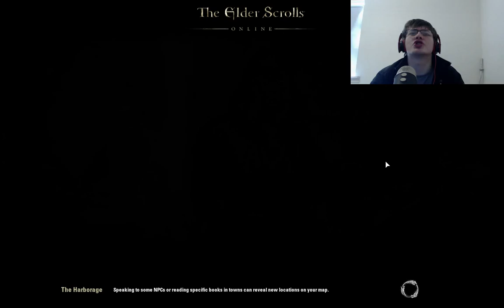Lets Play : Elder Scrolls Online (10) God Mode Activated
The Elder Scrolls Online is an upcoming massively multiplayer online role-playing video game developed by ZeniMax Online Studios, to be released in 2014.[4] It is a part of The Elder Scrolls video game franchise, of which it is the first open-ended multiplayer installment. It was announced on May 3, 2012, in an exclusive reveal by Game Informer and formally revealed in the same month's issue of the magazine.[1]
Contents  [hide]
1 Gameplay
2 Setting
3 Development
4 References
5 External links
Gameplay

As with Oblivion and Morrowind, there will be classes. In this particular game there will be four, these include: Dragon Knight, Templar, Sorcerer and Nightblade.
As in previous The Elder Scrolls titles, the gameplay will be mostly nonlinear[6] with a mixture of quests, random events, and encouragement for players to simply explore the world.[7] The game has no offline mode, although the developers have stated that there will be "plenty of content" designed to accommodate players who prefer to play solo.[8]
Setting

As with other games in The Elder Scrolls franchise, the game will be set in the continent of Tamriel and feature a storyline indirectly connected with the other games. The game will be set a millennium before the events of The Elder Scrolls V: Skyrim and around 800 years before The Elder Scrolls III: Morrowind and The Elder Scrolls IV: Oblivion, with the Daedric Prince Molag Bal appearing as the main antagonist as he attempts to pull all of Tamriel to his realm of Coldharbour.[1]
Most of the continent of Tamriel will be playable in the game (although much of it will be locked off for expansion content), and players will have the opportunity to join any of the three factions warring over the throne of the Emperor of Tamriel:[1] The Aldmeri Dominion (represented by an eagle), composed of Altmer (High elf), Bosmer (Wood elf), and Khajiit; the Daggerfall Covenant (represented by a lion), composed of Bretons, Redguards, and Orsimer (Orcs); and the Ebonheart Pact (represented by a dragon), composed of Nords, Dunmer (Dark elf) and Argonians.
Development

The Elder Scrolls Online had been in development for 5 years prior to its announcement in May 2012.[1] It is the first project for ZeniMax Online Studios, which was formed in 2007. Matt Firor, studio lead at Zenimax Online, is also the director of The Elder Scrolls Online.[2]
While there have been rumors of a massively multiplayer The Elder Scrolls game for years, accurate information about the game and its imminent May 2012 announcement was leaked in March 2012 to online publication Tom's Guide by an anonymous industry source.[9] According to the leak, the game was scheduled to be shown at E3 2012 in June (which it was) and QuakeCon 2012 in August. The current release date is April 4, 2014 for PC and Mac.[4]
Published November 8, 2012, Bethesda released a video on YouTube called "An Introduction to The Elder Scrolls Online", in which the game's developers talk about the game's content and how it was made.[10]
On January 21, 2013, Beta sign ups for The Elder Scrolls Online began.[11] Rounds for the closed beta were sent out on 26 March 2013,.[12] 8 April 2013,.[13] 9 July 2013, 20 November 2013, 7 January 2014, 4 February 2014, and 26 February 2014.
On June 10, 2013, Sony announced that The Elder Scrolls Online would be available on PlayStation 4 at their E3 press conference. It was later clarified by Bethesda that it would also be available on Xbox One.[14] While players on PC and Mac play together, those on Xbox One and PlayStation 4 play only with others on the same platform.[15]
On August 21, 2013, at Gamescom in Cologne, Germany, it was announced that The Elder Scrolls Online will have a monthly subscription fee upon release for all platforms.[16] The monthly fee is set at $14.99.[17] While it was announced on January 28, 2014, that the game will not require a PlayStation Plus subscription to play online,[18] the Xbox One version will require an Xbox LIVE Gold subscription in addition to The Elder Scrolls Online's $14.99 /mo. subscription.[19]
On January 23, 2014 several actors were announced to voice cast the characters of The Elder Scrolls Online, among them John Cleese, Bill Nighy, Kate Beckinsale, Lynda Carter, Alfred Molina, Michael Gambon, Jennifer Hale, Malcolm McDowell, and Peter Stormare.
 (Quote by wikipedia)